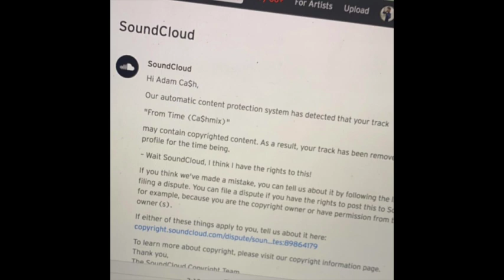Adam Ca$h - From Time (Ca$hmix) [audio]